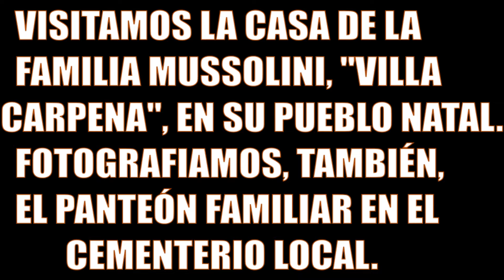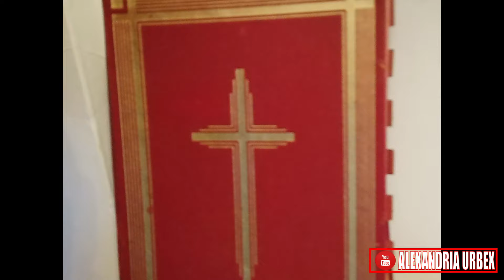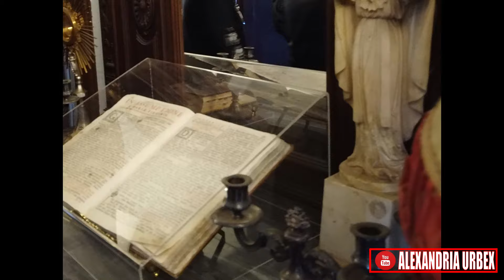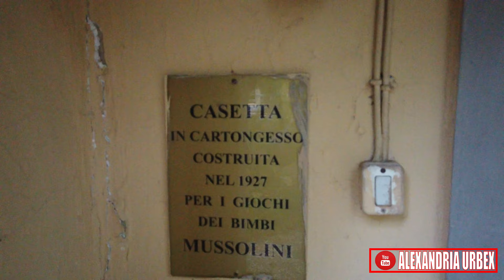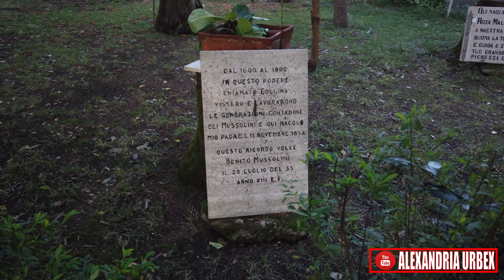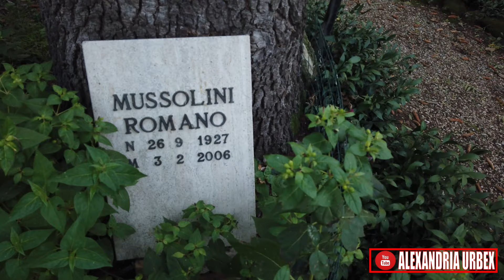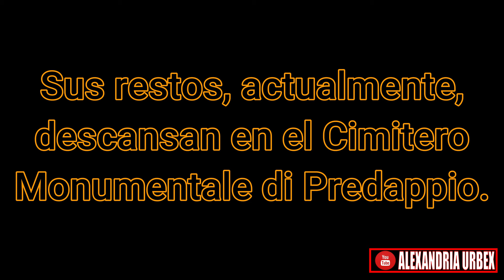BENITO MUSSOLINI INTIMO 👨‍✈️🇮🇹 ALEXANDRIA URBEX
Benito Amilcare Andrea Mussolini (Predappio; 29 de julio de 1883-Giulino; 28 de abril de 1945) fue un político, militar y dictador italiano, Presidente del Consejo de Ministros Reales de Italia desde 1922 hasta 1943 y Duce —guía— de la República Social Italiana desde 1943 hasta 1945. Llevó al poder al Partido Nacional Fascista y posterior Partido Fascista Republicano, y estableció un régimen totalitario durante el período conocido como fascismo italiano del Reino de Italia, bajo el beneplácito de Víctor Manuel III, hasta su colapso en la Segunda Guerra Mundial.
La muerte de Benito Mussolini, jefe del Partido Fascista Republicano y Duce de la República Social Italiana (más conocida como la República de Saló) de 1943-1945, se produjo el 28 de abril de 1945, en los últimos días de la Segunda Guerra Mundial en Europa, cuando fue ejecutado sumariamente por un partisano italiano en el pequeño pueblo de Giulino di Mezzegra, en Italia septentrional. La versión generalmente aceptada de los hechos[a]​ es que Mussolini recibió un disparo de Walter Audisio, un partisano comunista que usaba el nombre de guerra «coronel Valerio» (Colonnello Valerio),[1]​ como parte de una misión para implementar el ultimátum del 19 de abril de 1945 y el artículo 5 del «decreto para la administración de justicia» (decreto per l'amministrazione della giustizia), aprobado en Milán el 25 de abril por el Comité de Liberación Nacional de la Alta Italia (Comitato di Liberazione Nazionale Alta Italia, CLNAI).[2]​ La responsabilidad de la ejecución fue luego reclamada por el CLNAI con el comunicado de prensa del 29 de abril.[3]​ Sin embargo, desde el final de la guerra, las circunstancias de la muerte de Mussolini y la identidad de su asesino han sido objeto de continua confusión, disputa y controversia en Italia.

benito mussolini
adolf hitler
quién fue benito mussolini
la casa de mussolini
los secretos de mussolini
mussolini
benito mussolini dictador
qué pasó con el cuerpo de mussolini
benito mussolini speech
benito mussolini documental
benito mussolini children
benito mussolini hijos
muerte de mussolini
mussolini y hitler
segunda guerra mundial
cuerpo de mussolini
tumba de mussolini